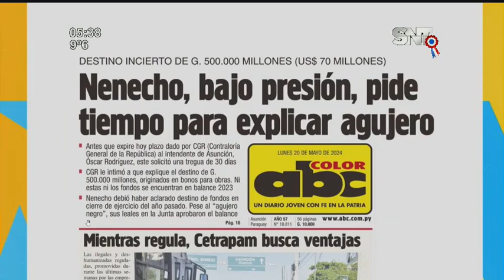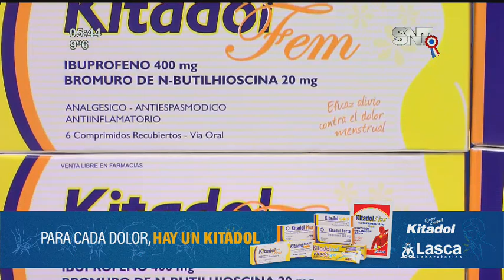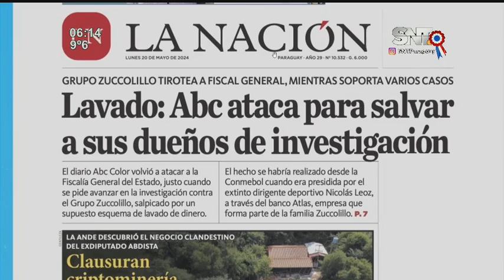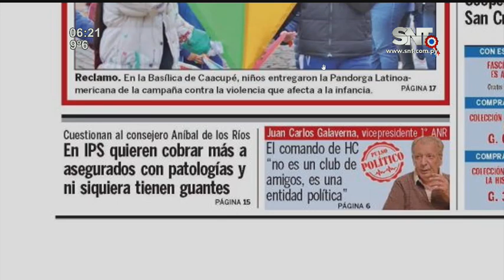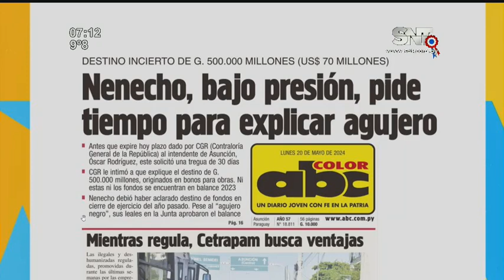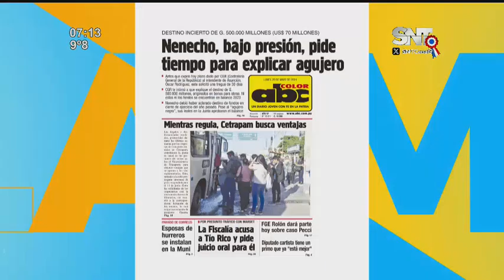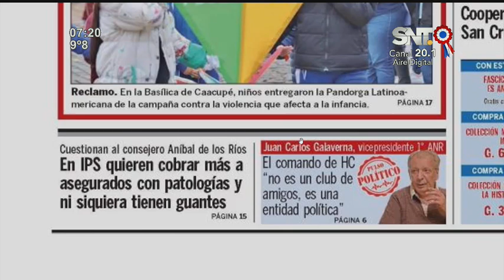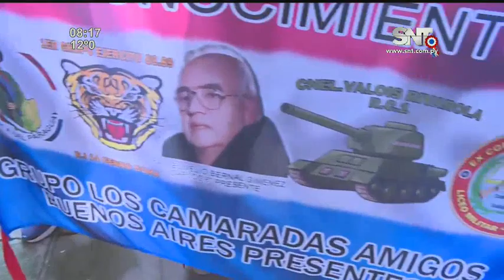La Mañana de Cada Día: Programa del 20 de mayo de 2024